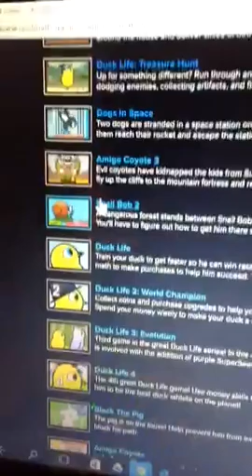Davis playing Snail Bob 2